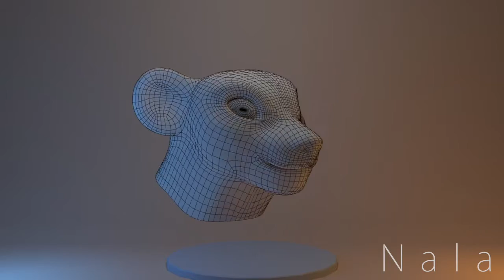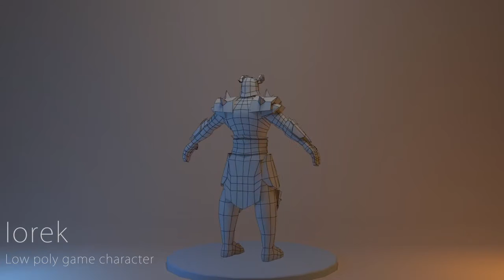Diego Salas 3D Artist: Demo Reel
My name is Diego Salas. I'm a 3D artist living in Madrid, Spain.